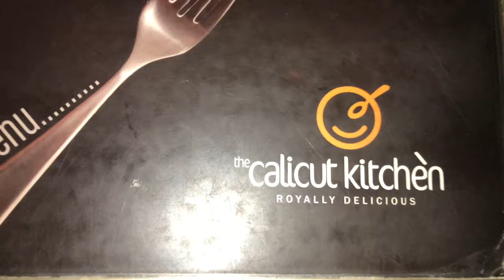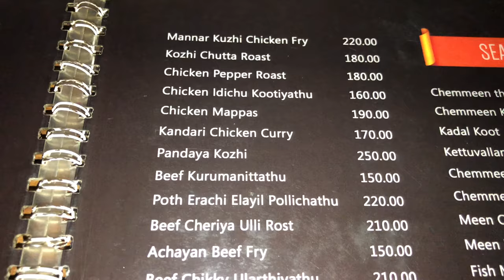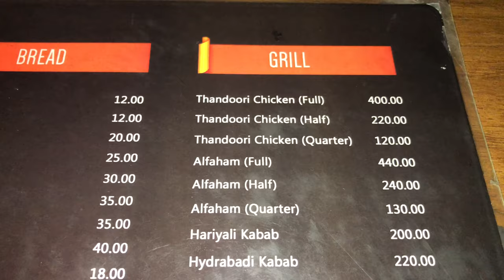The Calicut Kitchen (Royally Delicious) Restaurant Kottayam Menu Price And Interior in One Click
Address:  The Calicut Kitchen, Nattassery S H Mount, Nagampadam, Kottayam, Kerala 686016
Hours:
Closed ⋅ Opens 11:45AM